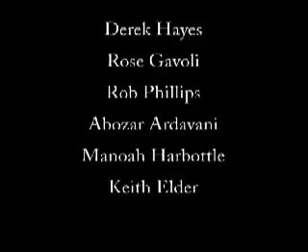KC Anthem - Pittcore Interview Halloween Special part 2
KC Anthem presents its first annual Halloween Special, with death metal guest Pittcore.  Definitely don't miss the end of this one...